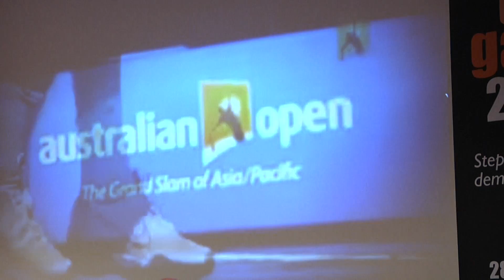Play the Game: FIFA Corruption Cost Australia's World Cup, Reveals Former Top Executive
Though declaring it's willingness to host the FIFA World Cup in 2022, the lack of transparency in the international football association stood in the way for Australia, says Bonita Mersiades. As a former top executive in the Football Federation Australia, she had unique insight in the hidden game of winning a major sports event.

By Evgeniia Kotliar, Lucia de la Sierra and Carolyn Rebeiro